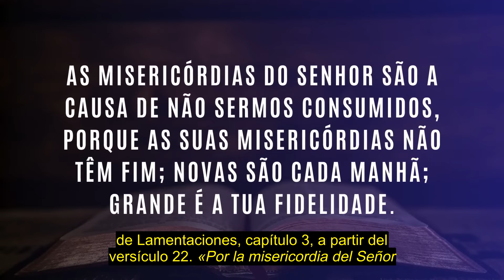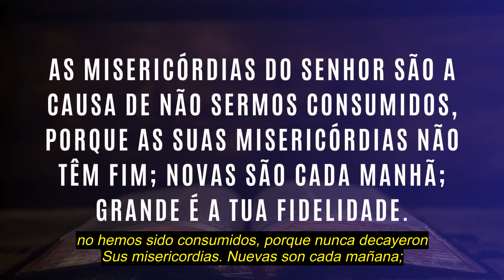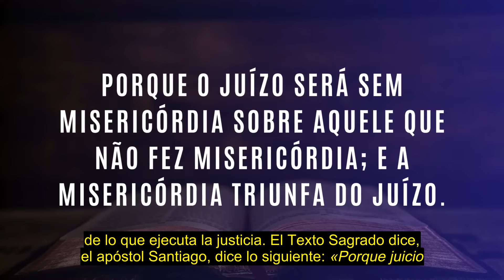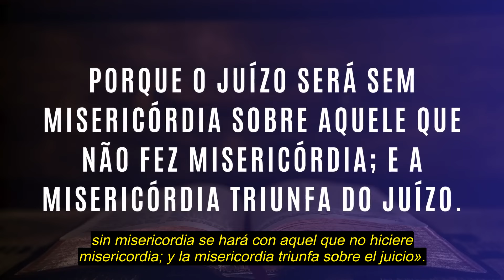¡MISERICORDIA! |#1210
Esta es la voz que lo sacará del fondo del pozo y que le proporcionará la mayor de las dádivas, la misericordia. Haga la prueba de escuchar y luego cuénteme cómo fue esa experiencia.
«Por la misericordia del Señor no hemos sido consumidos, porque nunca decayeron Sus misericordias. Nuevas son cada mañana; grande es Tu fidelidad».